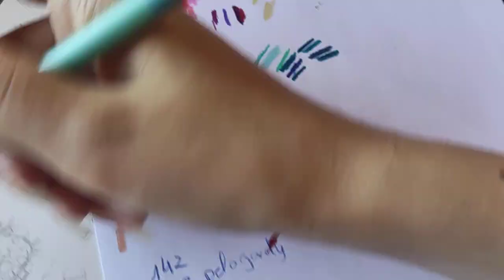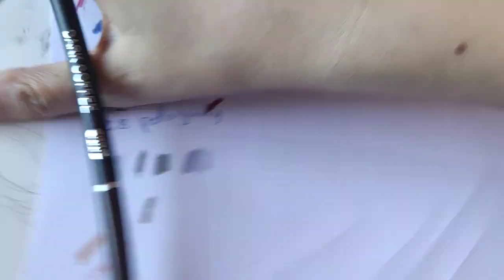pintando con lápices de colores y hablando con ustedes, Storytime Anye